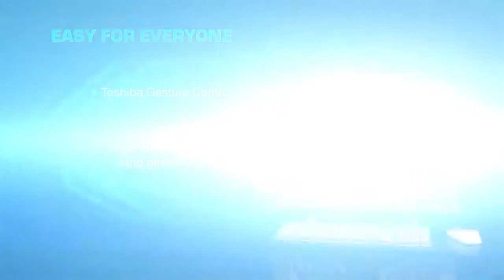Toshiba PX30 Qosmio All in One Desktop Computer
The All in One PX30 Qosmio Computer from Toshiba.